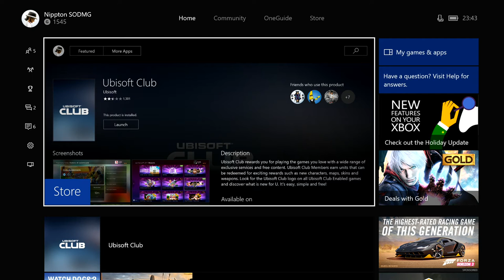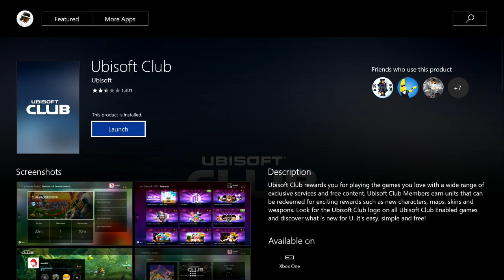WATCH DOGS 2 HOW TO GET FREE STUFF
Watch Dogs 2 (stylized as WATCH_DOGS2) is an open world action-adventure video game developed by Ubisoft Montreal and published by Ubisoft. The sequel to 2014's Watch Dogs, it was released worldwide for PlayStation 4, Xbox One, and Microsoft Windows in November 2016.

Ubisoft Montreal, the game's developer, studied player feedback from the first game to assess what could be improved in Watch Dogs 2 and the setting was researched by making frequent trips to California. Ubisoft Reflections was responsible for overhauling the driving mechanic. Real hackers were consulted to validate scripts and game mechanics for authenticity and references to real life hacktivism were fictionalized, like the Project Chanology protest. The original soundtrack for Watch Dogs 2, Ded Sec — Watch Dogs 2 (Original Game Soundtrack), was composed by Hudson Mohawke.

The game was released to generally favorable reception and praised for improving upon the original Watch Dogs in areas like the hacking, setting, main character and driving. However, character inconsistencies and inadequate frame rate capacity – later patched – were cited as imperfections.